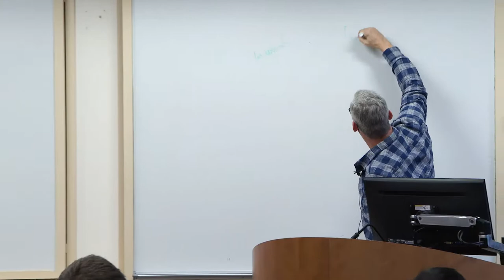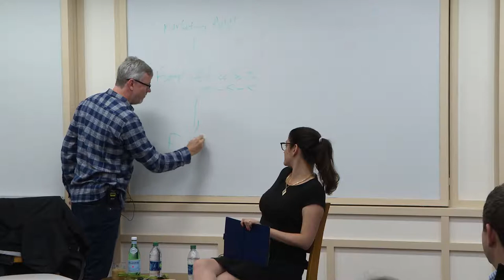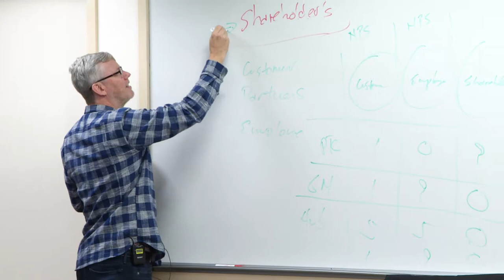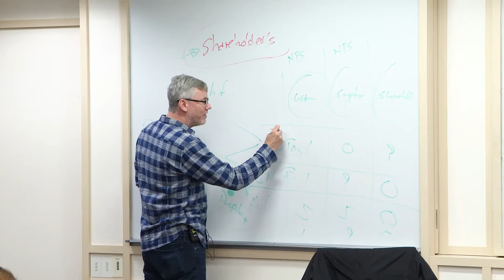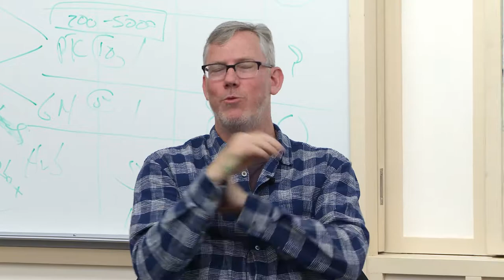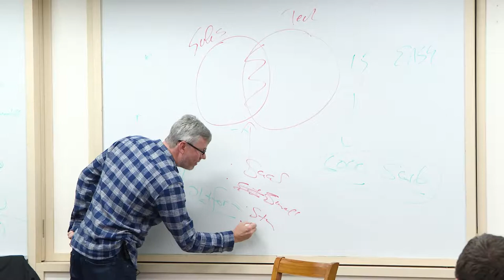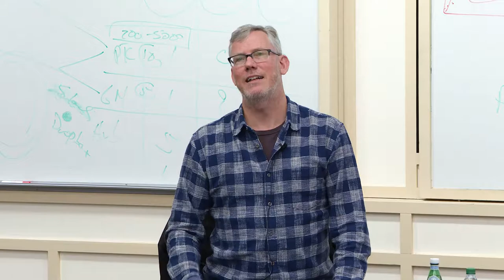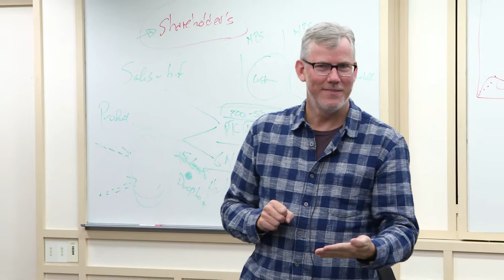The Future of HubSpot: A Discussion with Co-Founder and CEO, Brian Halligan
In this fireside chat, moderated by Tuck Professor Lauren Grewal, HubSpot Co-Founder and CEO, Brian Halligan, shares his views on the company’s growth, the challenges and benefits of scaling a startup, and his views on emerging technologies.